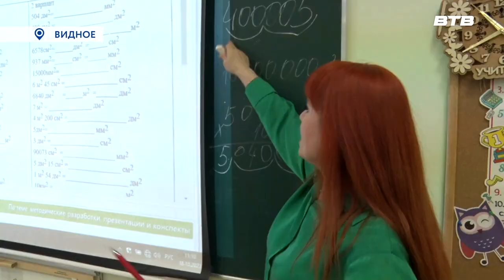САМАЯ КЛАССНАЯ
Учитель начальных классов Видновского художественно-технического лицея Каният Гасраталиева стала одним из победителей всероссийского конкурса классных руководителей. Нашей съёмочной группе педагог рассказала, с какими трудностями она столкнулась во время состязаний и раскрыла секрет своего успеха